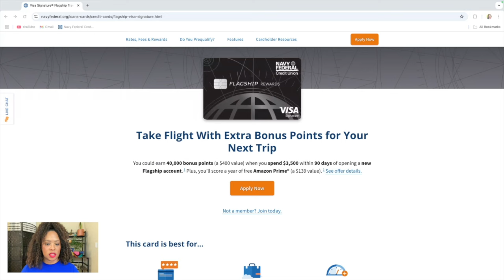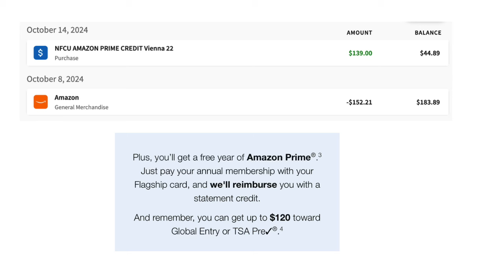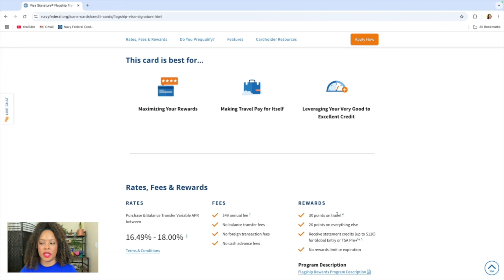I will never Cancel the Navy Federal Flagship...Never Disappoints!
2024 Digital Budget Planner: